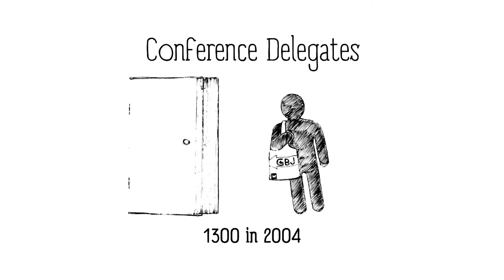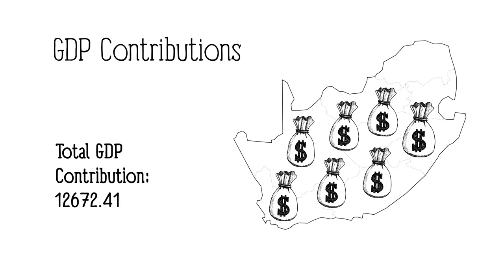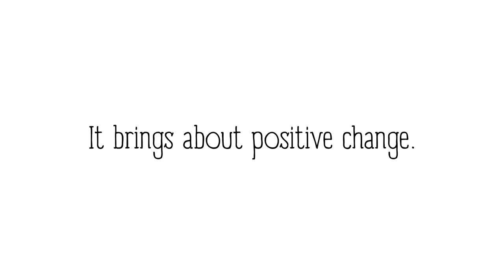Design Indaba Sponsors Animation